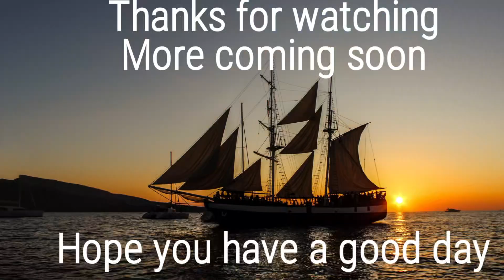sunrise over St austell bay 18/04/2024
Sat watching the sun come up over St austell by I hope you enjoy